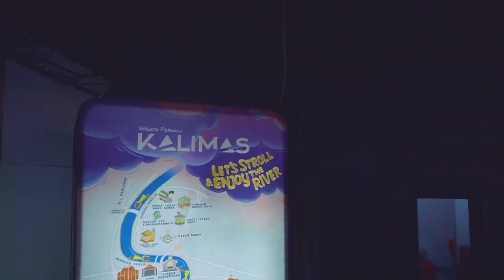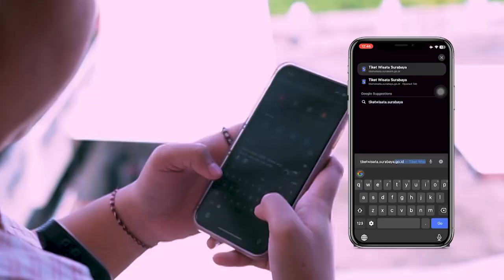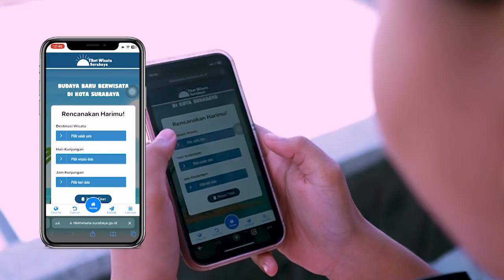Sensasi Perahu Malam Di Kalimas Surabaya | SwargalokaJalanJalan - EPS 11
Halo Sobat Swargaloka!

Pada episode kali ini, Swargaloka Jalan-Jalan kembali mengajak Sobat untuk berlayar menikmati suasana kota di Kalimas Surabaya. Dengan dipandu host Grace pastinya akan membuat perjalanan kali ini tambah seru.

Penasaran bagaimana keseruannya? Gaass cek di Youtube Swargaloka Sub.